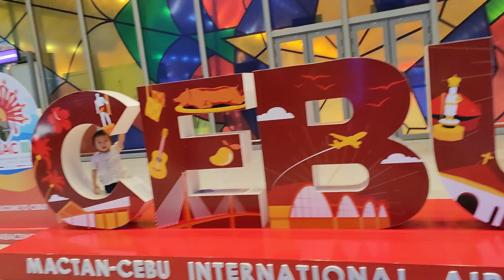Mactan International Airport